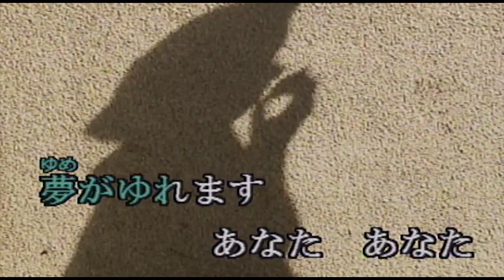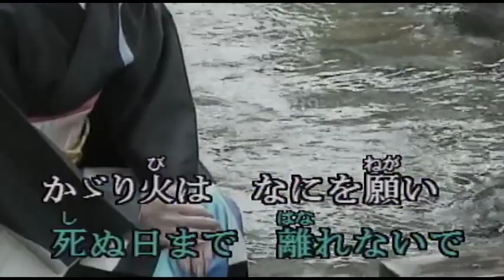（カラオケ） 女の舞 / 大月みやこ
ねえあなた　なぜにあなた・・・
›1989年
›作詞：石本美由起　　作曲：桜田誠一

ねえ あなた なぜに あなた
くれないに 夜を染めて
かり火は 罪を燃やし
あかあかと 身を焦がす
抱いて下さい 昨夜(ゆうべ)のように
夢がゆれます あなた あなた
薪能(たきぎのう) 鼓(つづみ) 泣いて
せつない　愛を舞う

ねえ あなた そうよ あなた
めぐり逢い 時を重ね
人はみな 恋におちて
さめざめと 身をまかす
抱いて下さい 鎌倉夜風
花が散ります　あなた あなた
薪能 紅い いのち
炎の 愛を舞う

ねえ あなた どうか あなた
死ぬ日まで 離れないで
かり火は なにを願い
めらめらと 身を燃やす
抱いて下さい 動けぬように
命あげます あなた あなた
薪能 横笛(ふえ)が叫び
激しい 愛を舞う